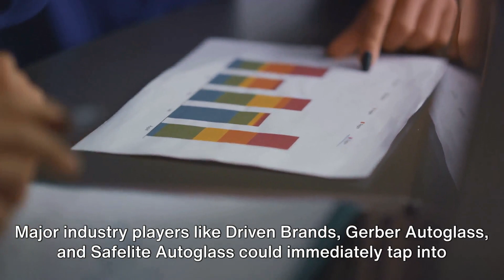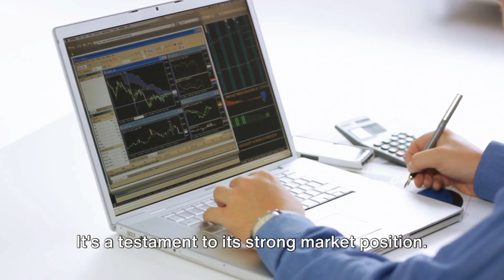Unlocking the Billion-Dollar Potential of Lead Link Media. Next Level Pay Per Call Marketing.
In today's challenging economic climate, autoglassshop businesses have found it increasingly difficult to invest in traditional marketing methods like inside or outside sales representatives and television advertisements. The high costs associated with these approaches have made it cost-prohibitive to acquire new customers, with the cost per customer often exceeding $100. This economic constraint has prompted many auto glass shops to seek alternative marketing strategies to remain competitive.

One such solution gaining popularity is Lead Link Media's paypercall system. This innovative marketing model allows businesses to pay only for actual leads or phone calls from potential customers, drastically reducing the risk associated with traditional marketing campaigns. The system delivers new customers at a cost of less than $20 per lead, offering substantial cost savings and a more favorable return on investment.

By investing just $1,000 in PayPerCallMarketing auto glass shops can acquire nearly 80 high-quality leads. With each customer typically generating revenue exceeding $400, this can result in over $20,000 in additional income. To further emphasize the system's success, prospective clients can find positive reviews and testimonials on LeadLinkMedia.com, which highlight the effectiveness and reliability of the Pay Per Call system.

In summary, the challenging economic conditions have made traditional marketing methods unaffordable for auto glass shops. Lead Link Media's Pay Per Call system provides an affordable, high-return solution, with each lead costing under $20. The testimonials on LeadLinkMedia.com confirm the system's effectiveness, making it the best investment for generating new business in the auto glass industry.

Contact Rob Houglum today at LeadLinkMedia.com or by calling and set your business on a path to increased visibility and amplified customer engagement. Your revenue growth is just a call away!